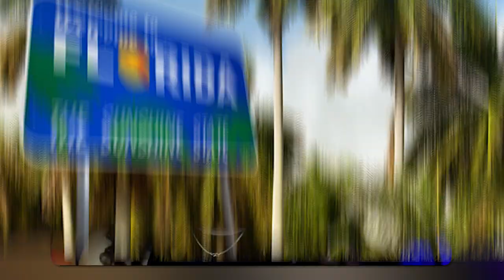Worst discussion about India & US politics EVER! | EP 5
Join Aditi and Pranay as they give their uninformed opinions about Indian & US politics. They recall their first memories of politics in India, Aditit's experiences of Bengal politics, Pranay's newfound knowledge about US politics. They ask the important questions like - Which politician has the most RIZZ? Which Bollywood actor would be a democrat or a republican?  Don't miss out!